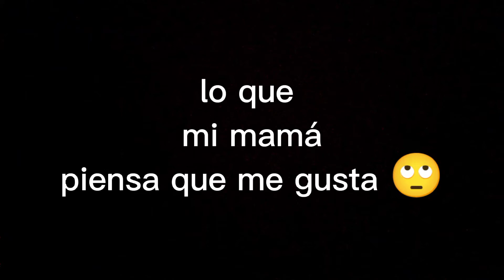22 de enero de 2022